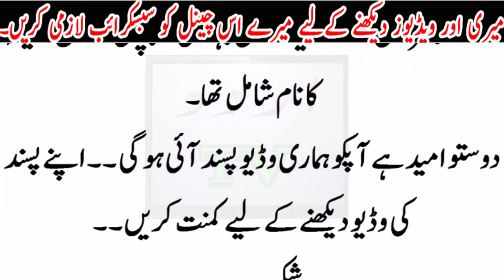Indian larka Nawaz sharif ki waja se karor pati ban gya..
Indian larka Nawaz sharif ki waja se karor pati ban gya..Urdu TV News seeks to enlighten its viewers with quality analysis from renowned journalists and anchors across Pakistan and the globe. Stemming away from the traditional news channel, Urdu TV News is a unique channel offering invigorating scrutiny, mentally stimulating analysis along with an acute focus on news reports.